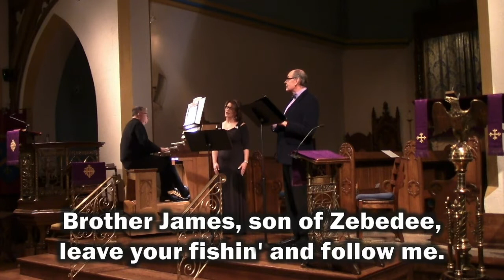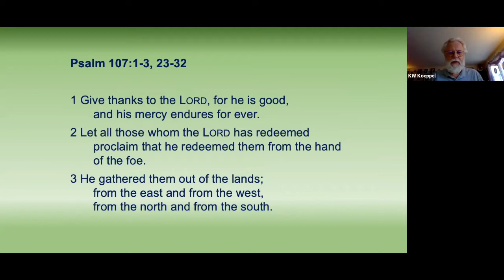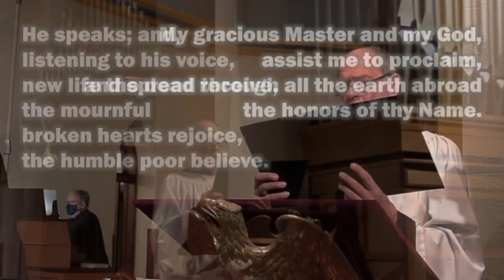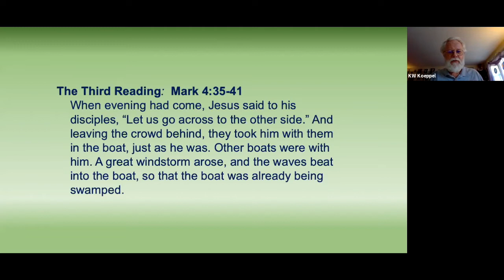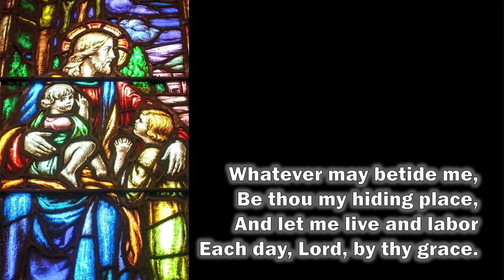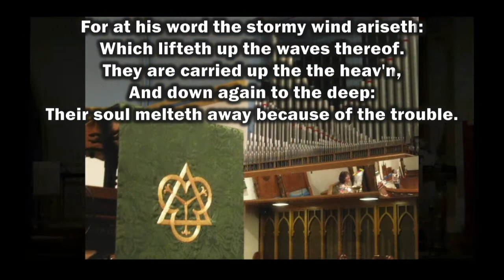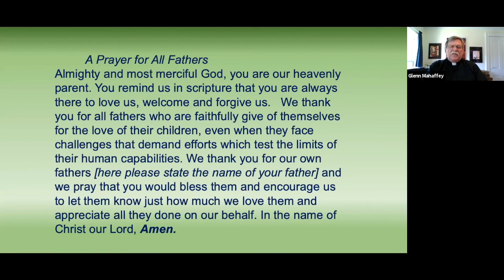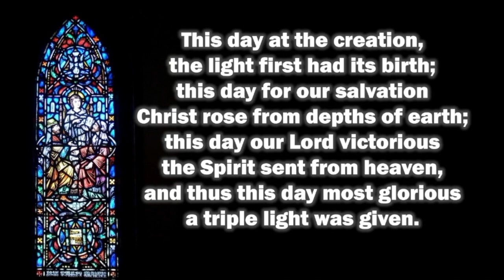June 20, 2021 Virtual Worship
Trinity Memorial Episcopal Church's video service for June 20, 2021. Participants include Father Glenn Mahaffey, Phyllis Amenda, Peter Koeppel, Organist/Choirmaster Timothy Smith, Bass John Shelhart, soprano Christina Taylor, and the Trinity Choir.

In-person services have resumed at the church, with a spoken service at 8:00am and a music service at 10:00am. For now, we will continue these pre-recorded video virtual worship services on YouTube and Facebook at 10:00am each Sunday. The church is working to live stream the in-person services, which will eventually be seen in place of these pre-recorded services.